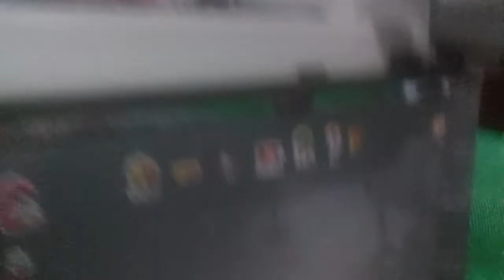Ice Cream Pt.2